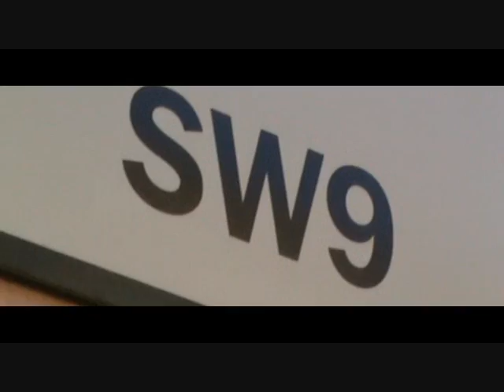JAJA SOZE FT VERSA BEATS - FREEDOM FREESTYLE 2009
available on jaja new I LOVE MUSIC CD out 2010
versa productions